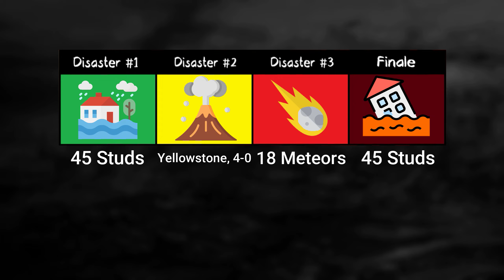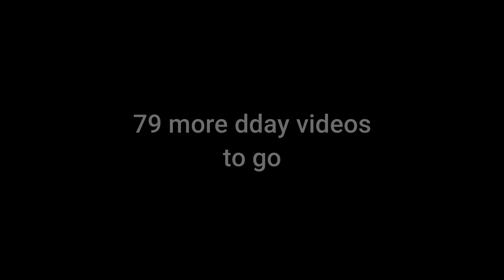Tornado Alley Ultimate | DDay Mastery grind | Survival #21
10 Survived | 1 Neoclassic-player/6 Died
6 Low-Risk Doomsdays
10 Medium Risk Doomsdays
88 High-Risk Doomsdays (--
14 Extreme Risk Doomsdays
1 Queued Doomsday from Billy
4 Queued Doomsdays from Twisty

⏲️ - Chapters - ⏲️
0:00 Doomsday Intro
0:30 Doomsday Gamemode + RP Messages
1:40 1st Disaster: Flood(45 studs)
3:53 2nd Disaster: Volcano(4-0)
7:03 3rd Disaster: Meteors(18)
10:20  Finale Disaster:  Lava Flood(45 studs)
12:28 Survivor Results